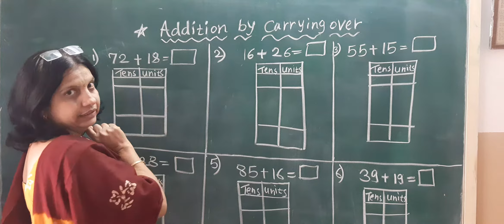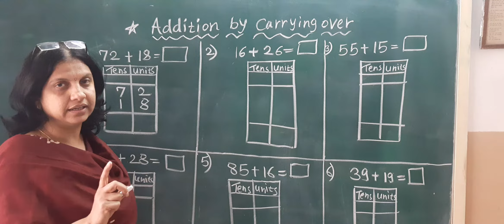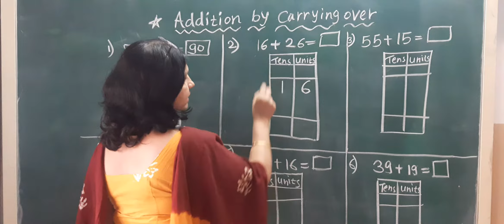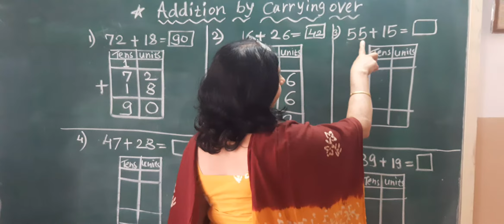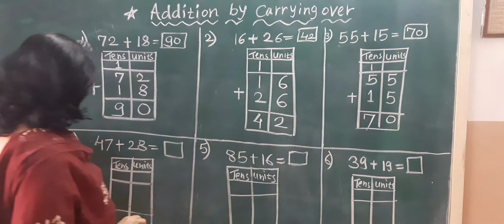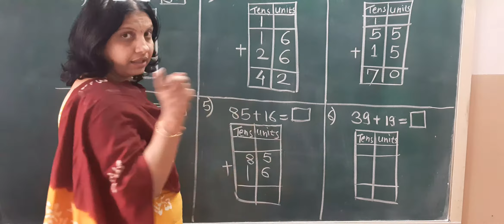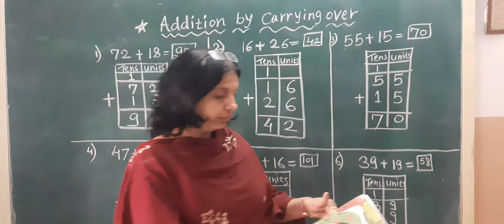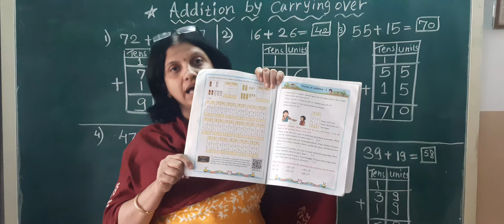A special way to add by carrying over.